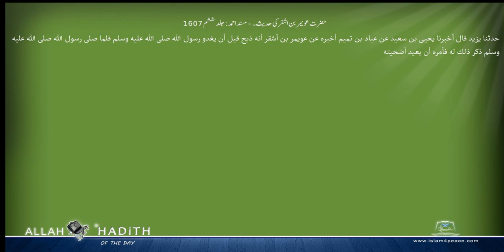حضرت عویمر بن اشقر کی حدیث۔ مسند احمد Musnad Ahmad Islam4Peace com